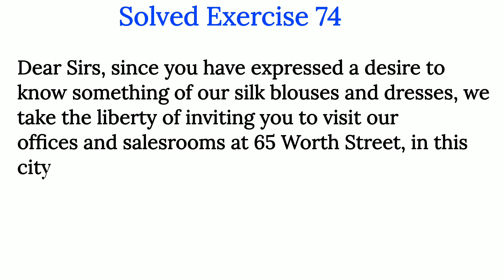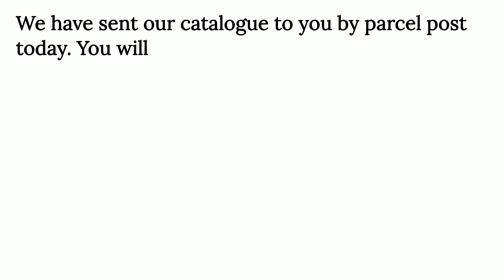Pitman Solved: 74 New Era Shorthand System-The New Era of English Shorthand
Pitman Solved: 74 New Era Shorthand System - The New Era of English Shorthand | English Shorthand
This video has solved solution of pitman shorthand exercise no. 74

This channel is purely based on teaching and Improving your Shorthand Writing at your own comfortable place. We at Up - Skill Shorthand provides free Shorthand Course with detailed information on every topic of Shorthand Syllabus. We always explains the roots of all the difficult words and phrases with utmost information. All the Short forms and Important phrasings are equally explained in the respective sessions. From books to pencil to notepad needed in Stenography everything is well explained on this channel by instructor.

Pitman New Era English Book All Exercise Solutions  By Numbers are also available.

Dictations available @70 to 120 wpm.

With English shorthand classes we are also willing to provide full course of English Typing and Hindi Typing so that you can speed up your preparations for SSC, STENO, OR any SHORTHAND Exam. We also provide classes for online typing practice in English so that you can improve your typing easily.

Questions/suggestions related to shorthand writing + Typing and Shorthand dictations are always welcomed in the comment section.

©©"Copyright @ {Manisha Maurya owner/creator of all the content on UP-skill shorthand, and the channel UP- skill shorthand, }. Any reproduction or illegal distribution of the content in any form will result in immediate action against the person concerned."©©